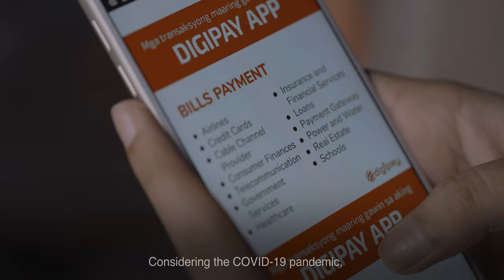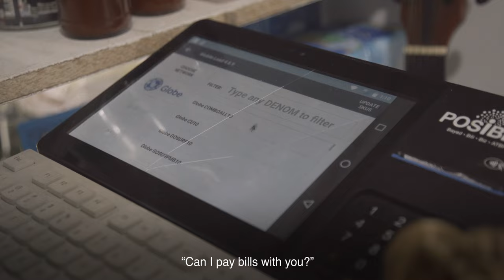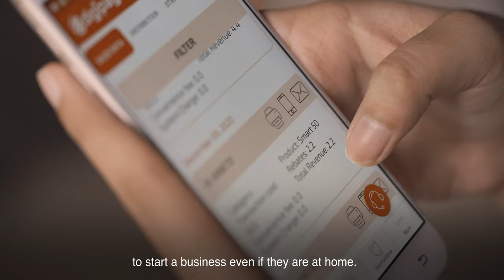Grameen Foundation WomenLink II Overview